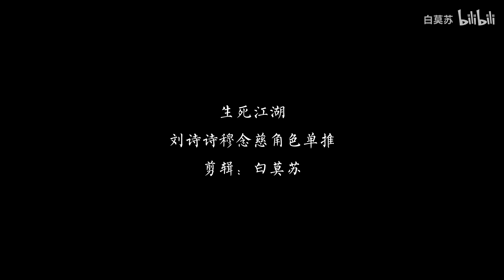MỤC NIỆM TỪ DƯƠNG KHANG